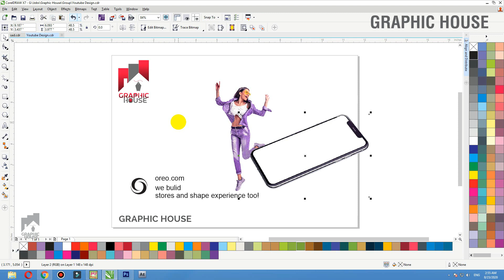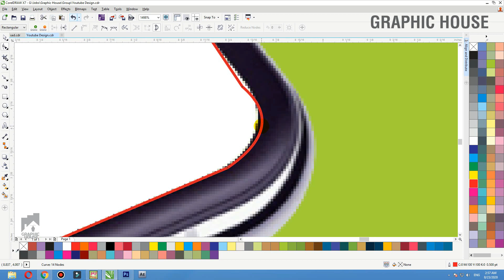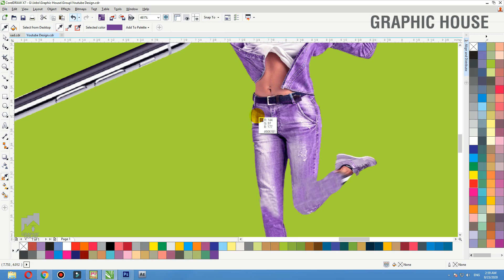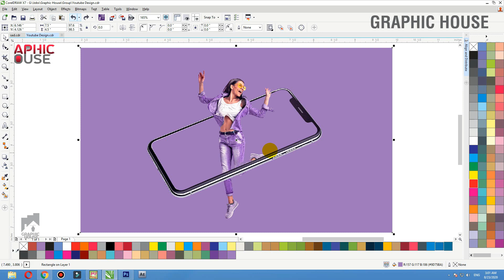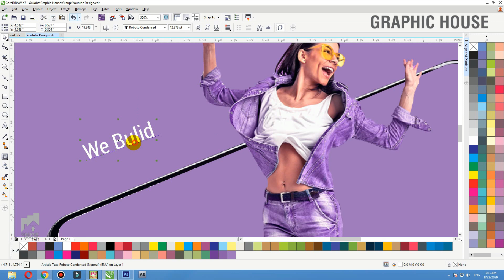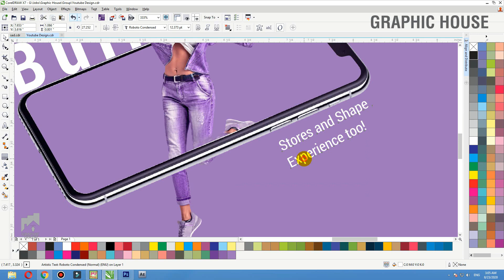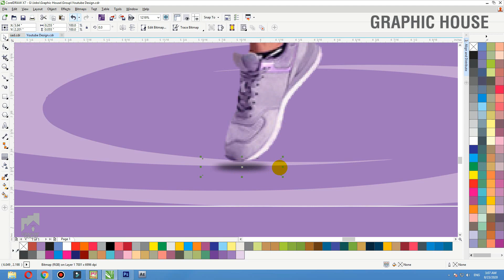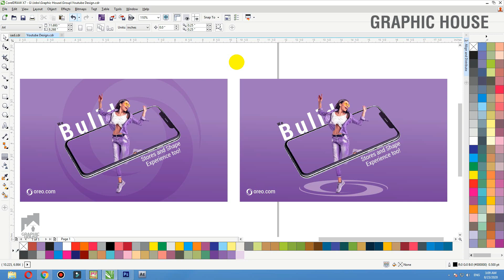Coreldraw Tutorial | How to Create ads Design in Coreldraw || Graphic House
In this CorelDraw Tutorial, You will learn about Any Advertising  Design. By following this one, you'll able to learn how to create an awesome ads ideas by using CorelDraw.